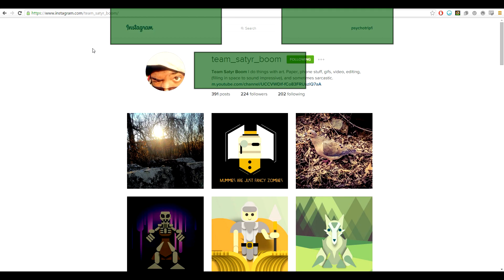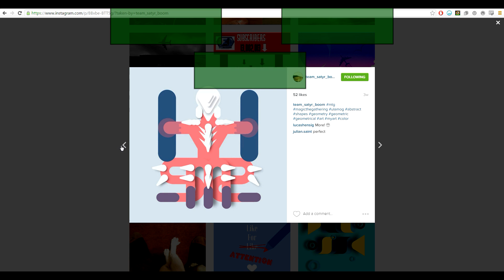Welcome To The Glade Of Dreams! [Rayman]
Welcome to Welcome to! A series where I introduce you to something fun you may not know much about.